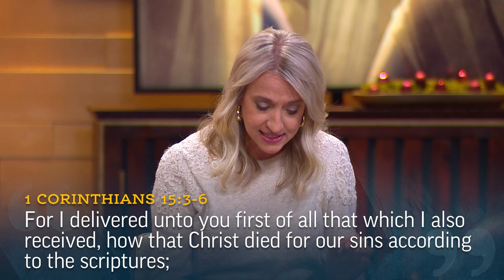Witnesses of Christ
Dr. Jenet Erickson expounds Paul's and others' testimonies of the living Christ.